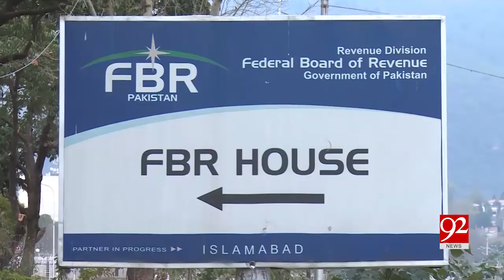FBR announce to bring 17 departments into tax net | 15 June 2019 | 92NewsHD